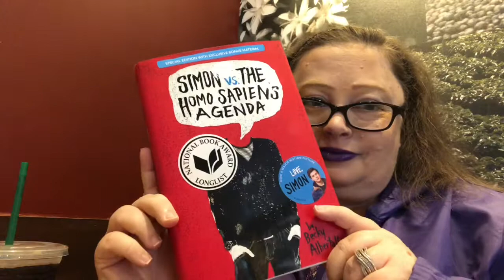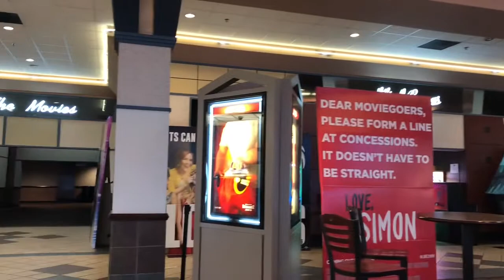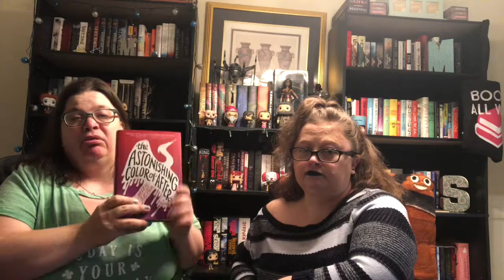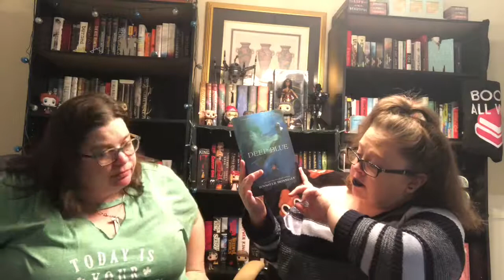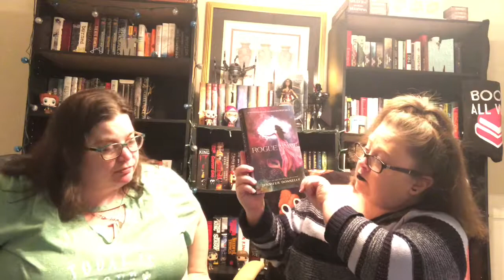Seeing Love Simon And March Book Haul